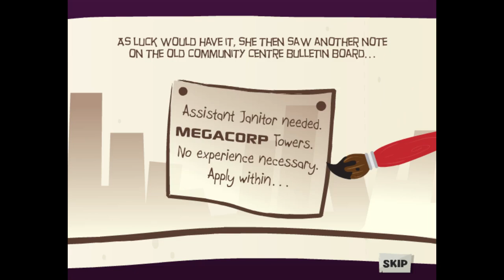Amateur Ninja - Flash Gameplay